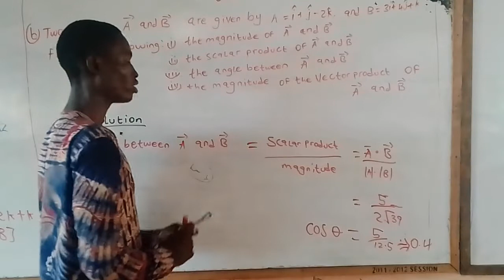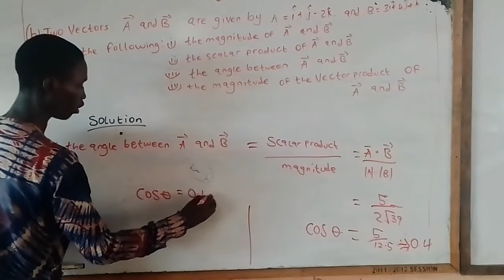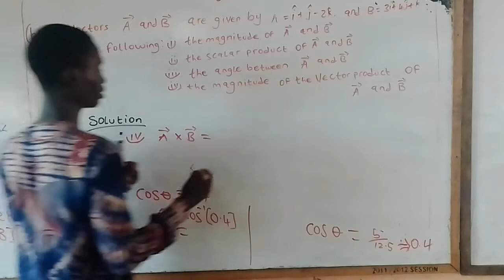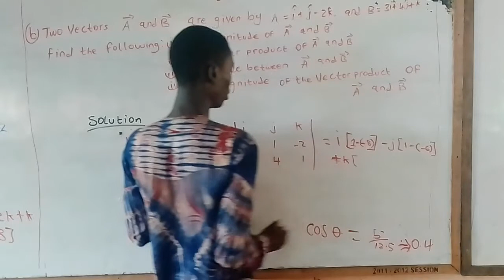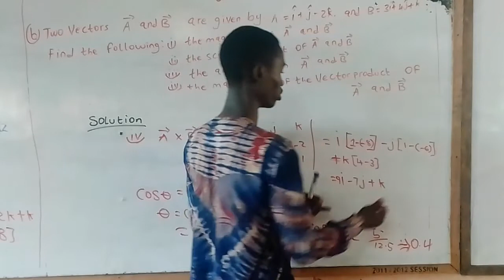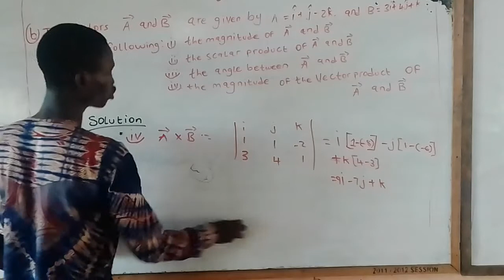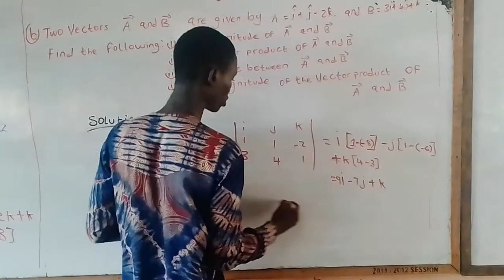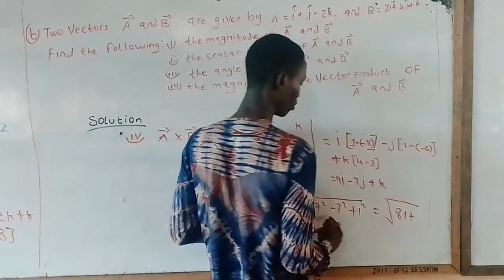Two vectors A and B are given | find the magnitude of the vector product of A and B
Two vectors A and B are given by A = I + j - 2k and B = 3I + 4j + k
Find the following (I) The magnitude of A and B
(II) The scalar product of A and B
(III) The angle between A and B
(IV) The magnitude of the vector product of A and B